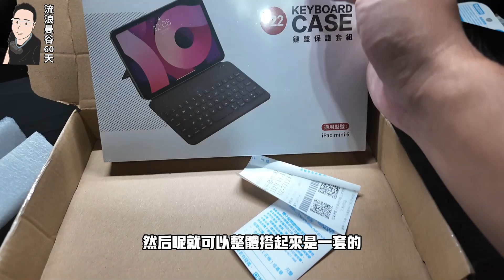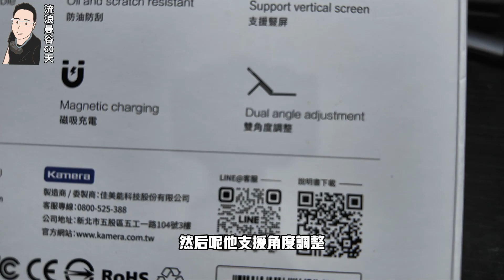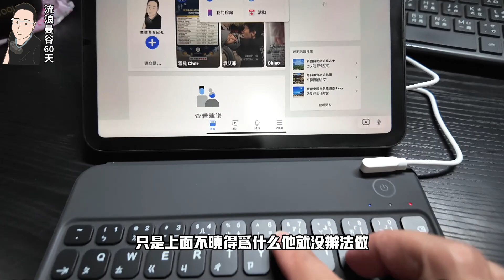ipad mini 6 鍵盤保護套 F22 磁吸式鍵盤保護套 繁體中文